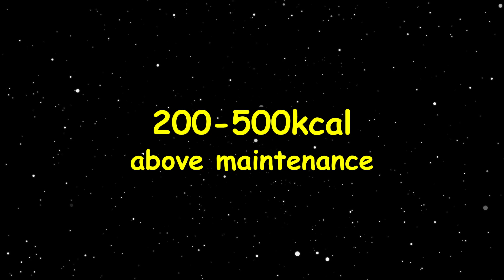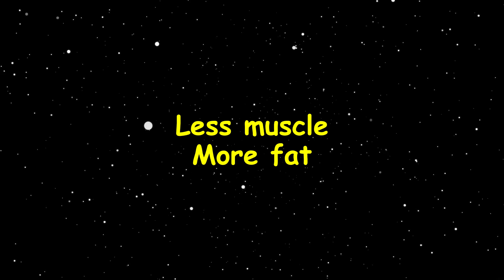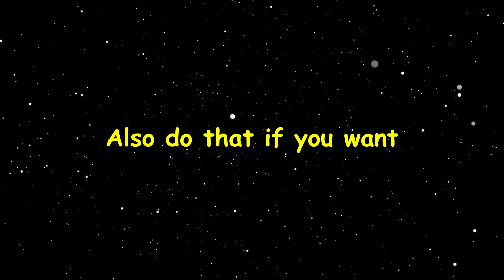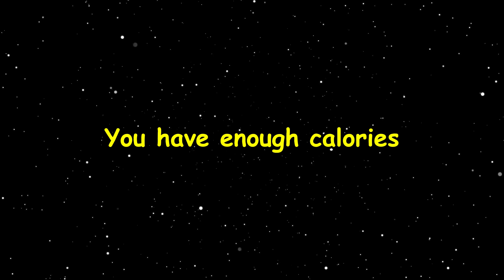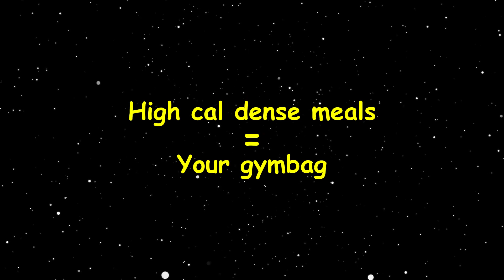How To BULK UP As a Teen